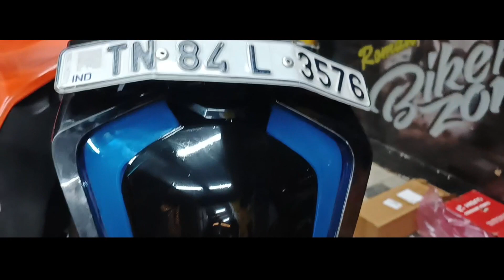duke 200 headlight sticker modification | DRL AND HEADLIGHT smoke wrap 💥